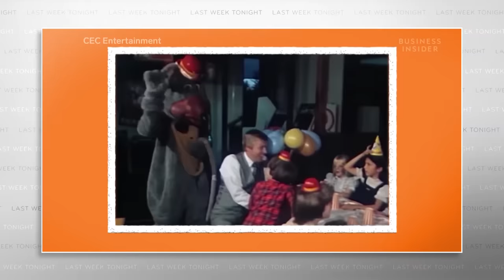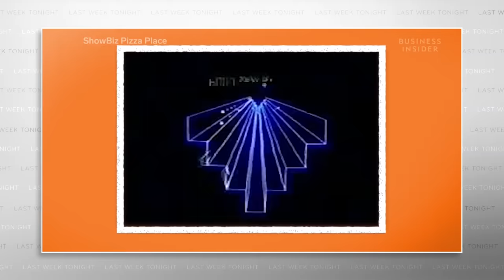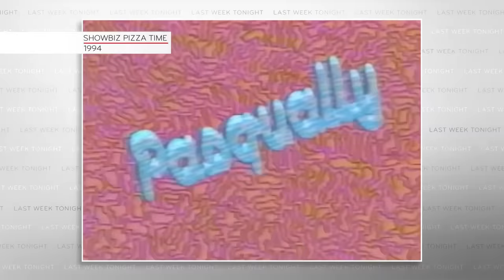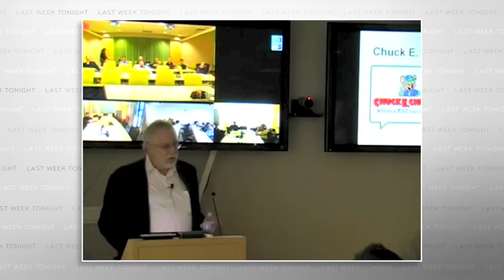A History of Chuck E. Cheese: Last Squeak Tonight with John Oliver (Web Exclusive)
Last season, we made a hard-hitting piece on homeowners associations. And then, we made this. For those of you who are under 35 and will never own a home. Season 11 starts February 18th!